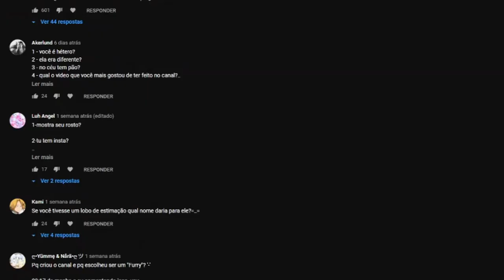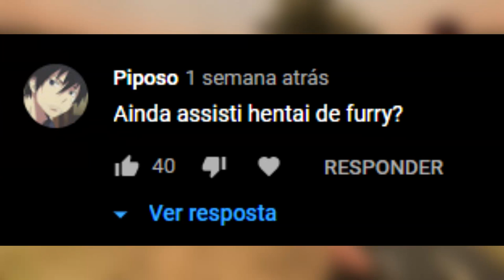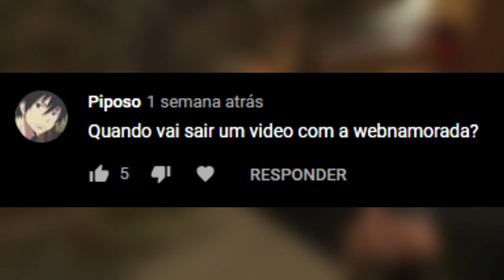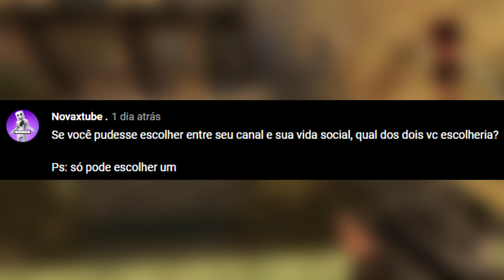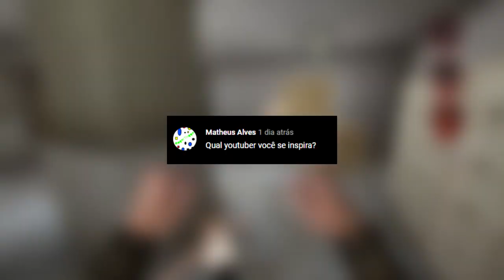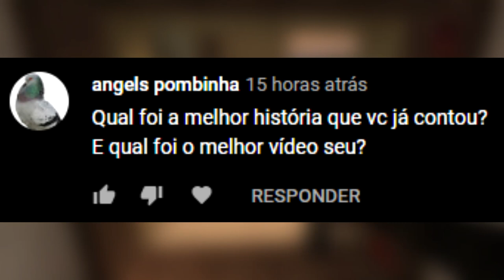QUAL É O SEU HENT4I PREFERIDO? ask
vídeo TCHOLAAAA